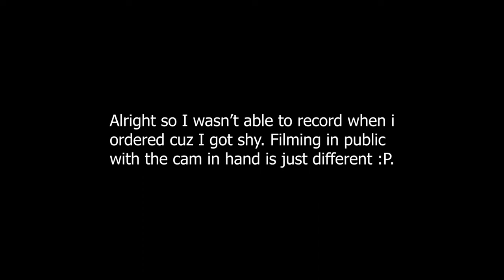CHILL RIDE TO CABIN BREWERY - Kymco Xciting S400i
Decided to just go out and chill at a cafe, then my boi Gab came in and we had a lil' chat.

Sorry for the echoing voice in the vid lol
Tried a new mic setup! Basically, an earphone connected to my phone and just voice recorded it, and the mic's inside the helmet...
Well, the results aren't THAT good but it's better than not being able to speak while riding.